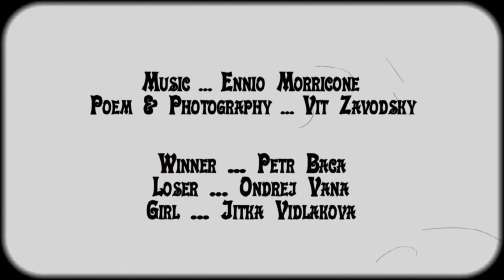Duel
Duel is a 2009 poem & photo essay by Vit Fic.

Poem & Photography: Vit Fic
Cast: Petr Baca, Ondrej Vana, Jitka Vidlakova